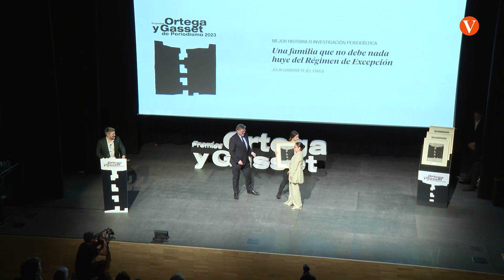Els premis Ortega i Gasset entreguen en València el reconeixement al millor periodisme